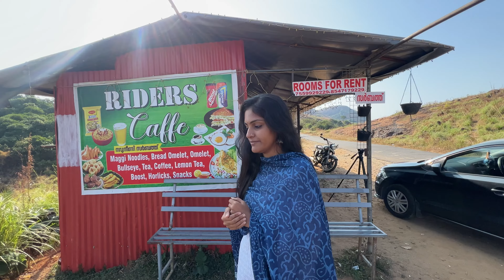Paambanar vlog || pullikkanam ~ wagamon || Tea Terrain resort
Hey all.
Hope u enjoy the vlog. Please do checkout Arun bro’s YouTube channel as it has a different version of our trip. The places covered in the video are : Pullikkanam, Wagamon and Pambanar.

The resort shown in the video is :
Tea Terrain Resort

LMS, Glenmary PO, Pambanar, Peerumed, Idukki township